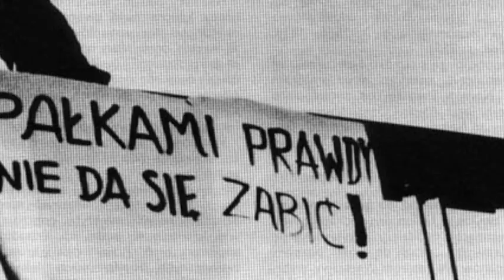Tribute to Lech Wałęsa